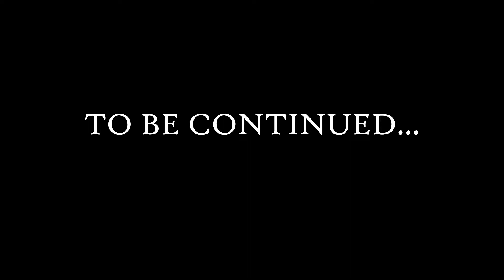The Witcher 3 Blood and Wine - Playthrough Part 27 - It's Raining...Cows?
My playthrough of The Witcher 3 - Blood and Wine. (Death March Difficulty)

The Witcher is a story-driven role-playing game, set in a visually stunning fantasy universe, full of meaningful choices and impactful consequences. In The Witcher you play as Geralt of Rivia, a monster hunter tasked with finding a child from an ancient prophecy.